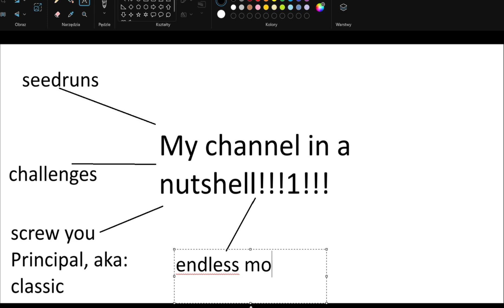My channel in a nutshell